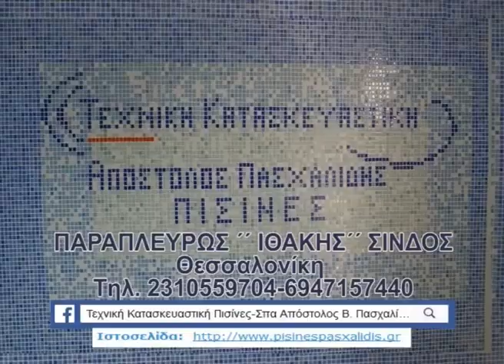ΣΚΟΥΤΑΡΙ - ΛΙΘΟΤΟΠΟΣ 2-1